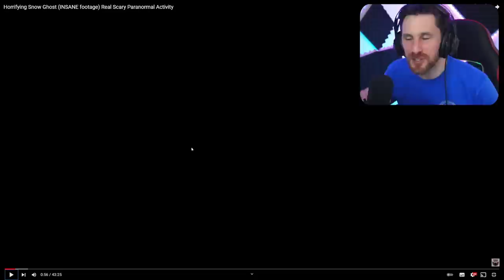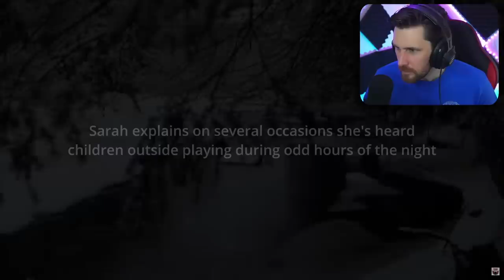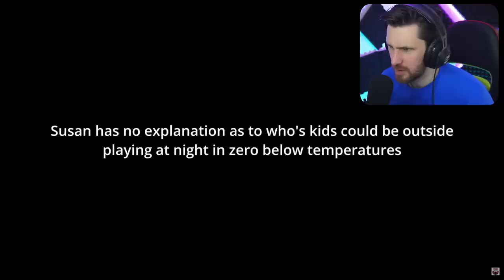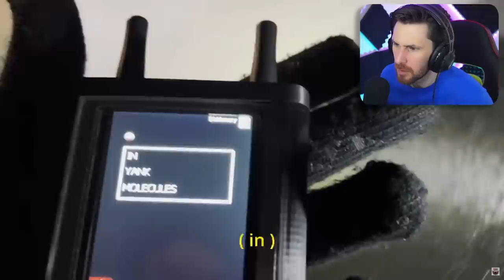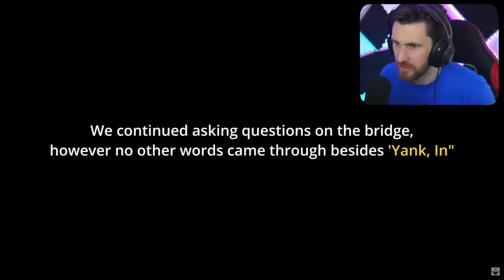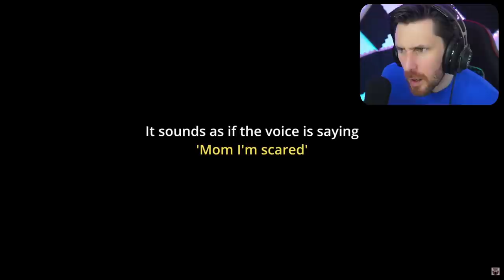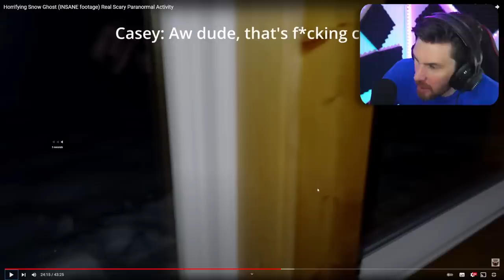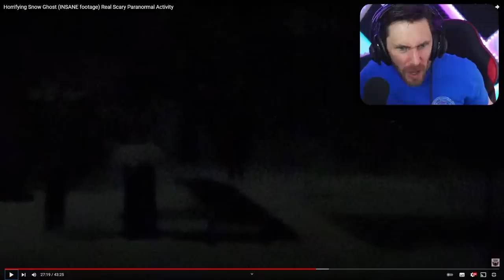MINDSEED TV ARE BACK AND THEY SAW THIS! - WHAT IS IT?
Today we go over to the long-awaited Mindseed TV. I am so happy that the team are back in action and brings the amazing paranormal ghost hunting content. Make sure you go over the channel and scribe for more amazing ghost hunting contact here is the channel link:

Caspersight
Newquay
England
TR7 9EG